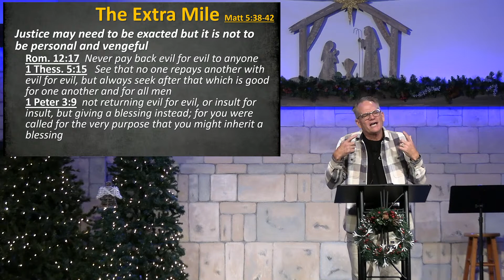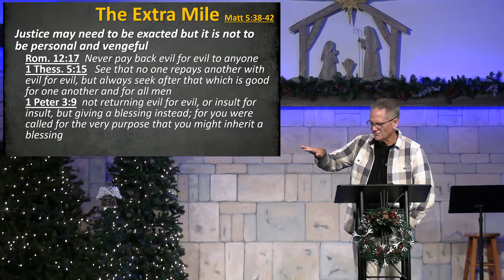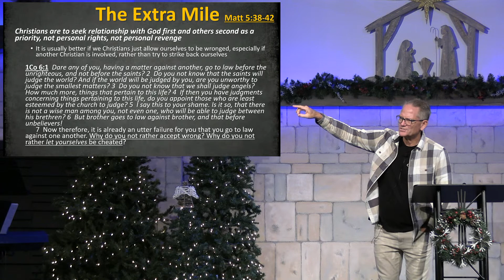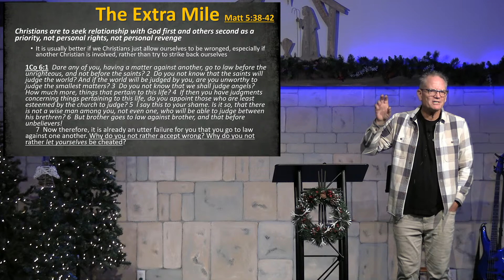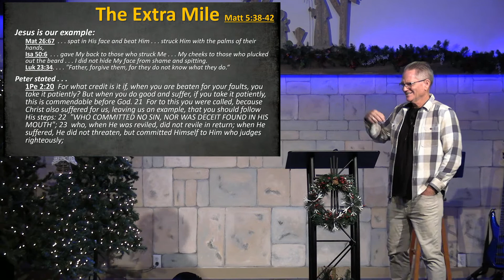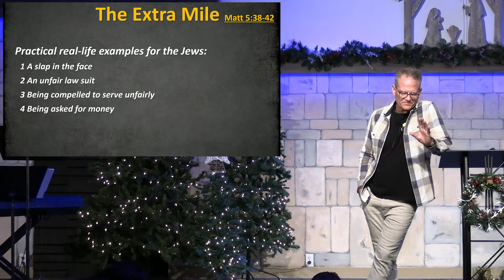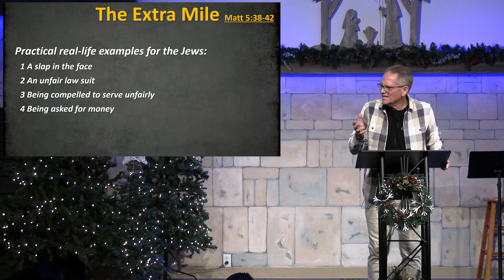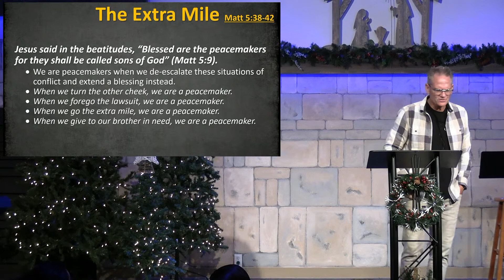The Extra Mile | Matthew 5:38-42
Pastor Rod Carver continues his teaching through Matthew Ch.5. How are we as Christians supposed to respond when we are offended. God challenges us to be good representatives of him by giving up our anger even when we have the right to be offended. Justice and correction are still needed but we are to not use our personal offense as cause to enact said justice. A good guide is to ask yourself "Is this punishment/correction good for this person". Lastly we are to follow the spirt of the law and not the letter of the law.